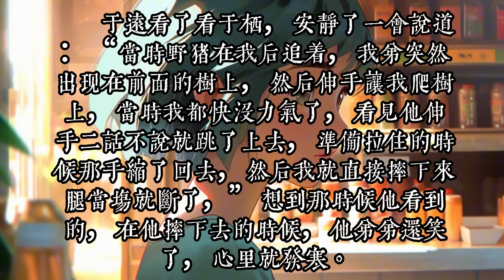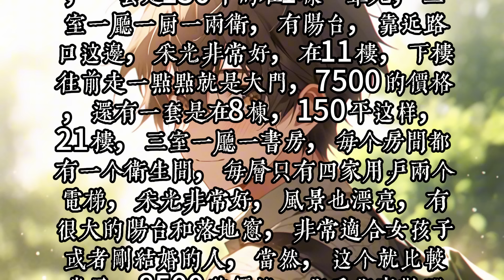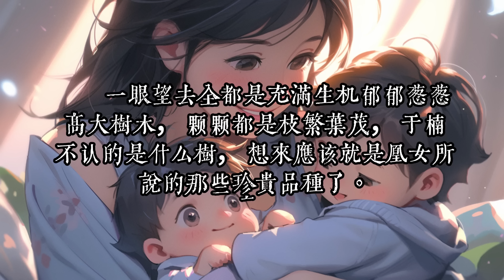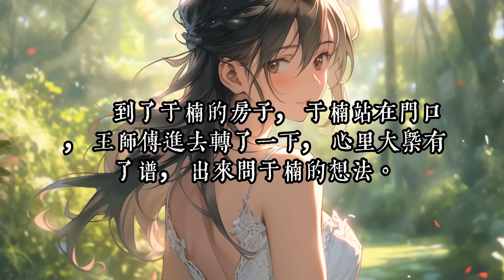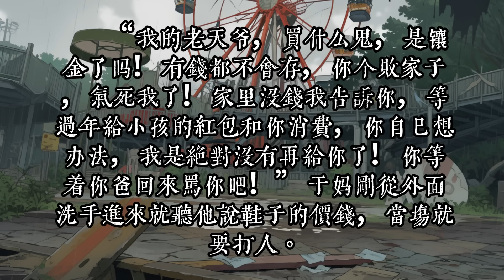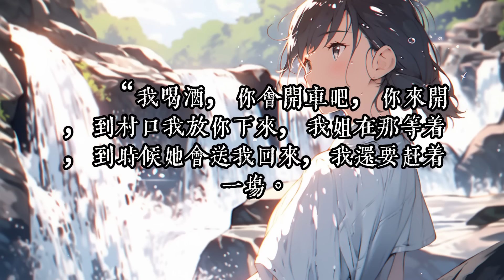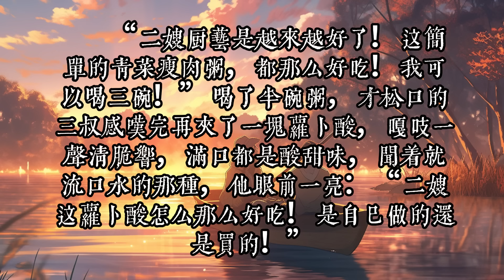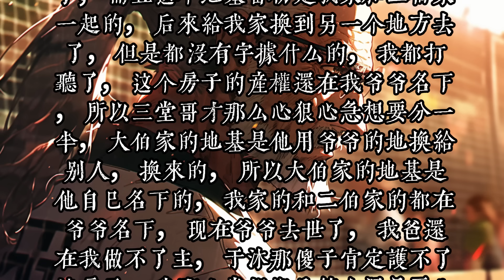《京城娇儿媳，怀里藏着百亿空间》43-80 于楠因身体不适，工作不顺，还身负欠款，整夜无法入眠， 谁承想偶然得到空间手镯，空间有水井有地有荷塘有山！她都能看到她逆袭一般的美丽人生